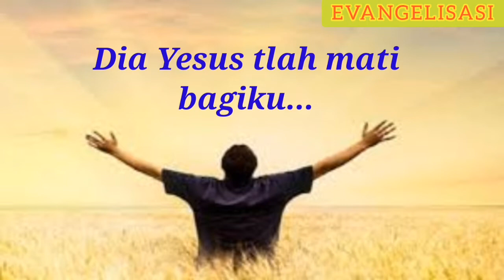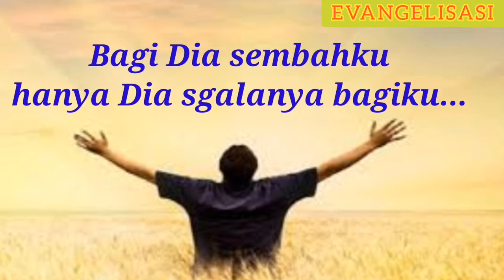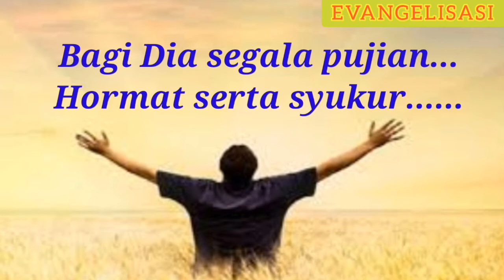Bagi Dia segala pujian-Lirik | Lagu rohani kristen | Pujian penyembahan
𝐁𝐚𝐠𝐢 𝐃𝐢𝐚 𝐬𝐞𝐠𝐚𝐥𝐚 𝐩𝐮𝐣𝐢𝐚𝐧♪🎵 - 𝐋𝐲𝐫𝐢𝐤 || 𝐋𝐚𝐠𝐮 𝐫𝐨𝐡𝐚𝐧𝐢 𝐊𝐫𝐢𝐬𝐭𝐞𝐧 ✝ || 𝐏𝐮𝐣𝐢𝐚𝐧 𝐩𝐞𝐧𝐲𝐞𝐦𝐛𝐚𝐡𝐚𝐧 🎆

Dia angkatku jadi anakNya
B'ri damai di dalam hidupku
Bagi Dia sembahku
Hanya Dia s'galanya bagiku

Chorus :
Bagi Dia segala pujian
Hormat serta syukur
Kekal selamanya

Hormat serta syukur
S'lama-lamanya